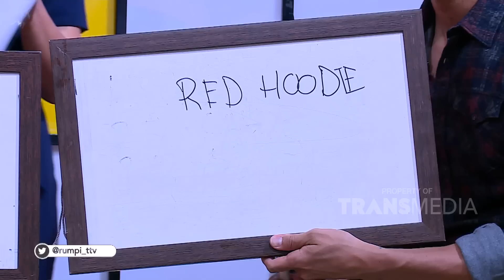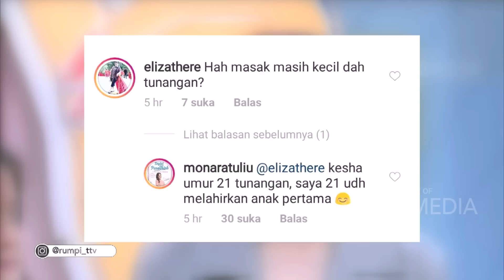RUMPI - Kesha Ratuliu Calon Istri Adi Permana Yg Akan Segera Menikah (14/11/19) Part2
RUMPI
TAYANG SETIAP SENIN - JUM'AT PUKUL 16.00 WIB